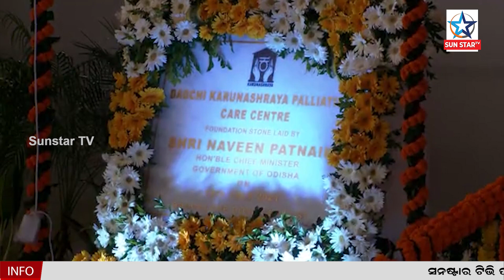ଭୁବନେଶ୍ବରରେ ପ୍ରତିଷ୍ଠା ହେବ2ଟି ବିଶ୍ବସ୍ତରୀୟ ସ୍ବାସ୍ଥ୍ୟସେବା ଅନୁଷ୍ଠାନ,ଭିତ୍ତିପ୍ରସ୍ତର ସ୍ଥାପନକଲେ ମୁଖ୍ୟମନ୍ତ୍ରୀ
ଭୁବନେଶ୍ବରରେ ପ୍ରତିଷ୍ଠା ହେବ 2ଟି ବିଶ୍ବସ୍ତରୀୟ ସ୍ବାସ୍ଥ୍ୟସେବା ଅନୁଷ୍ଠାନ, ଭିତ୍ତିପ୍ରସ୍ତର ସ୍ଥାପନକଲେ ମୁଖ୍ୟମନ୍ତ୍ରୀ